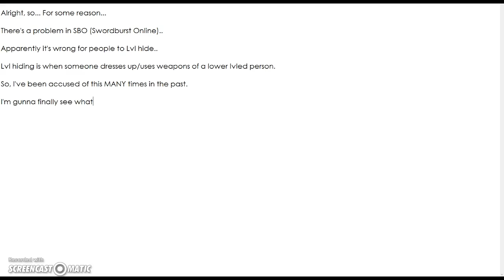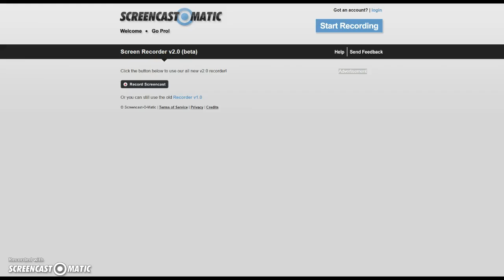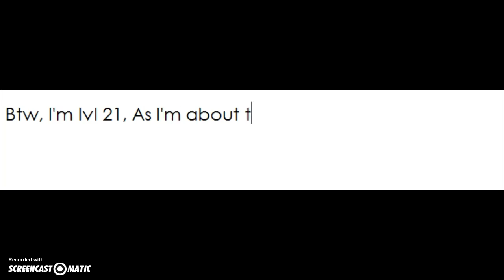Messing Around With "Lvl Hiding" in SBO